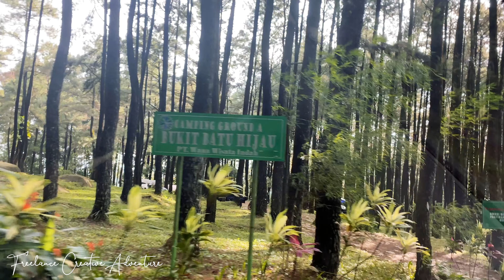Camping Ceria Gunung Pancar Sentul Wisata Alam Keluarga Dekat Jakarta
Gunung Pancar adalah sebuah gunung yang terletak di Desa Desa Karang Tengah Kecamatan Babakan Madang, Kabupaten Bogor, Jawa Barat, Indonesia. Gunung Pancar terletak pada ketinggian 300–800 m dpl dengan topografi landai sampai bergelombang terjal dengan kemiringan sekitar 15-40%.